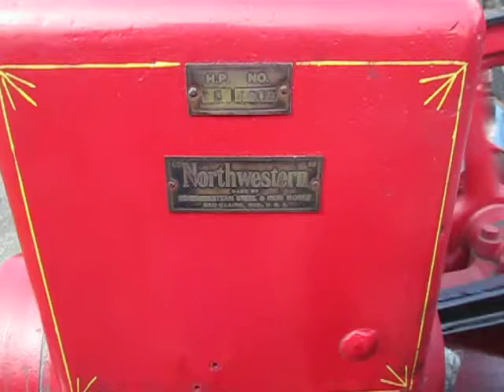Northwestren gas engine running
This great engine is on the should have been running at this year crank up. But mother nature had other plans for Dick Browns crank up, blow out party. Cold and snow made his part of the country hard to deal with. So here is a video from a couple years ago. Enjoy